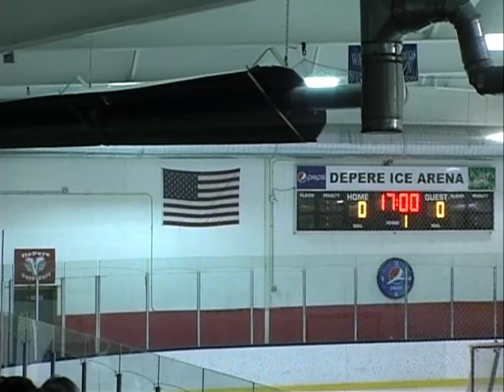Ashwaubenon vs DePere JAN 19, 2018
Ashwaubenon Jaguars vs DePere. High School Hockey. JAN 19,2018.